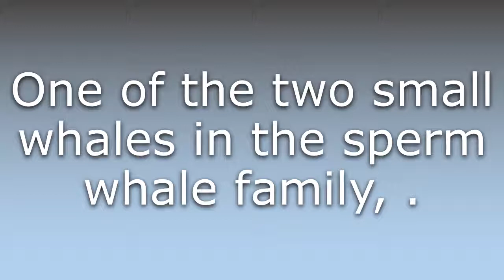What does Dwarf sperm whale mean?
What does Dwarf sperm whale mean in English? Learn the meaning of Dwarf sperm whale.